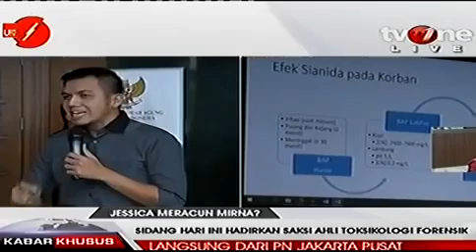Seru!!!Langkahi mayat saya dulu kata pak dermawan di Sidang Jessica Wongso Kasus SIANIDA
Langkahi Mayt Saya Dulu! Unkap Ayah MIRNA   Sidang Jessica Wongso Kasus SIANIDA